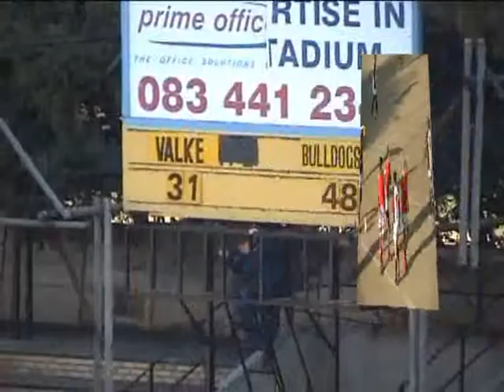Falcons vs Bulldogs 22 Aug 09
Good one for the DOGS!!